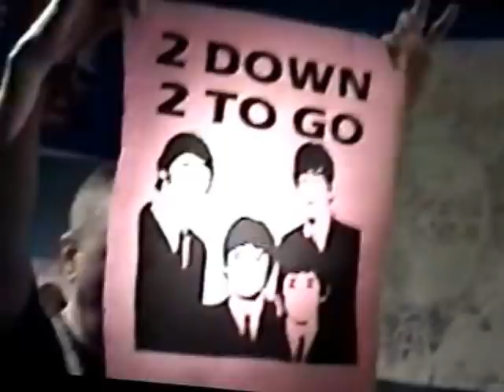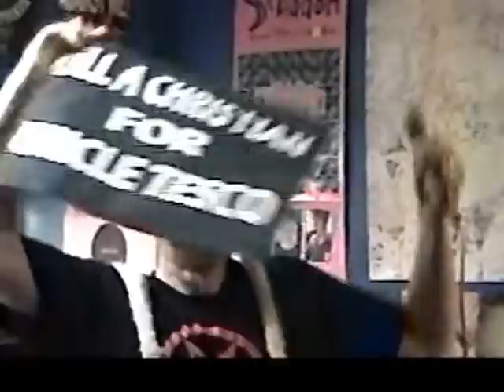The Meatmen - Boone, NC - 4 21 09 - Full Show - VHS - Green Eggs And Jam